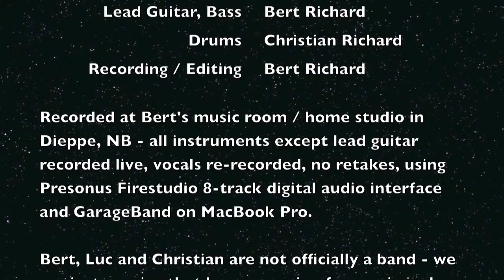When I Come Around